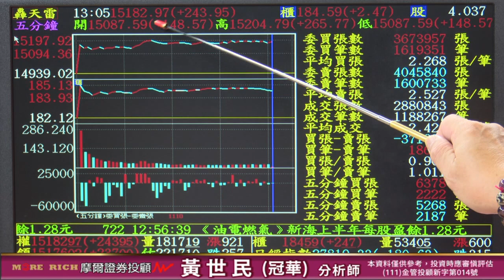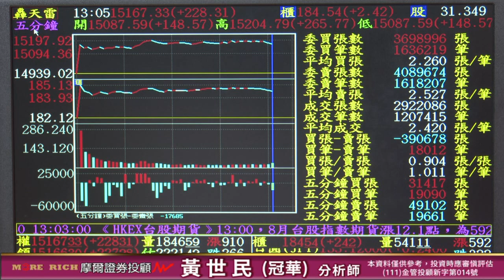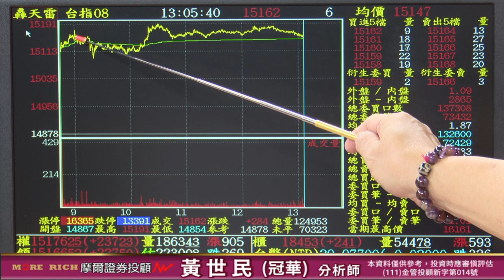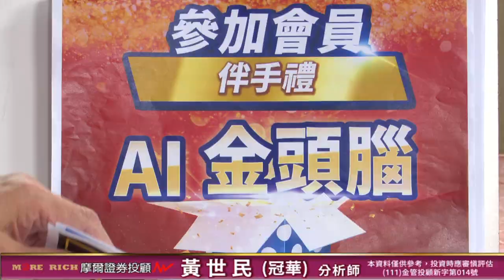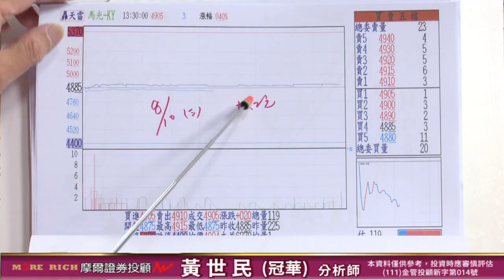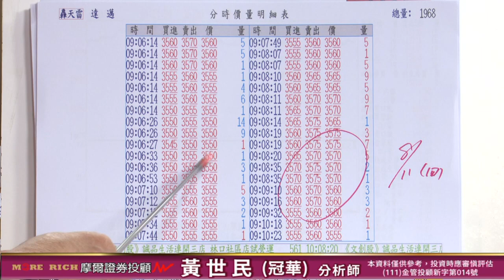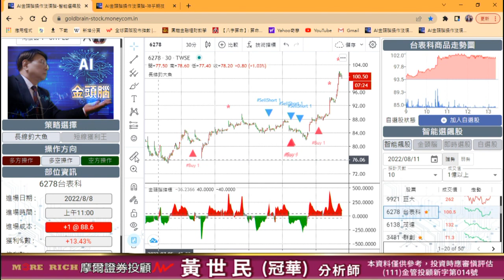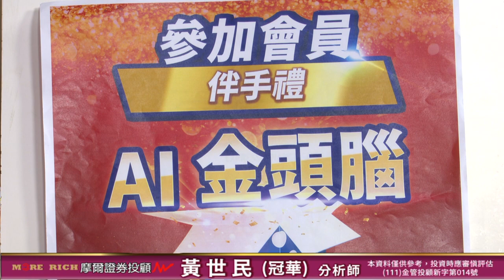20220811 黃世民(冠華) 億萬大贏家